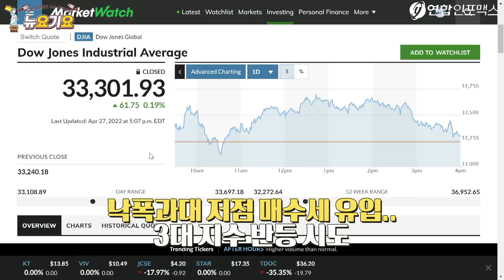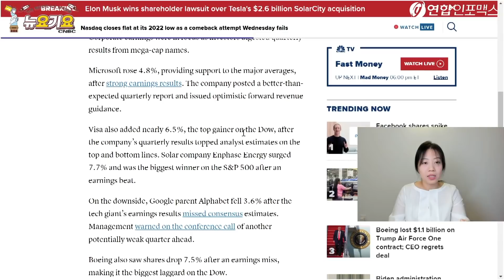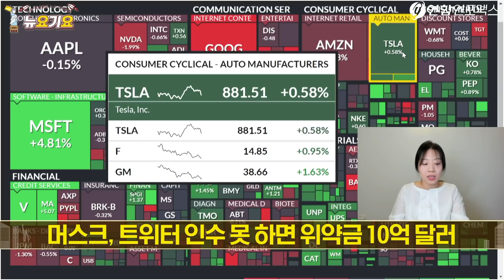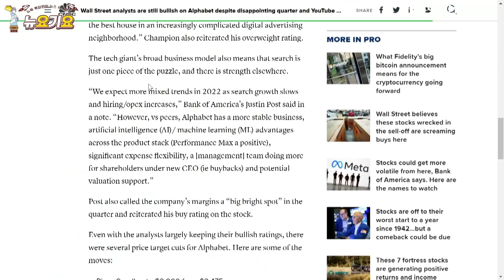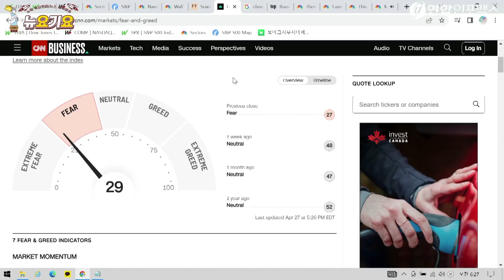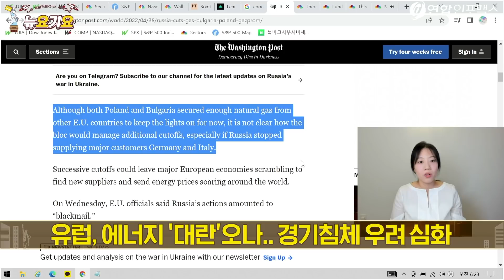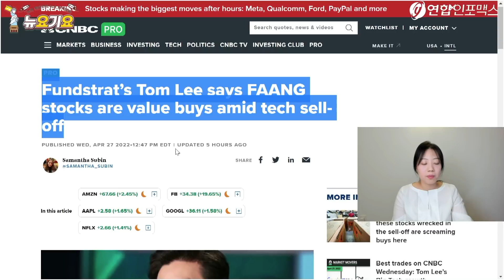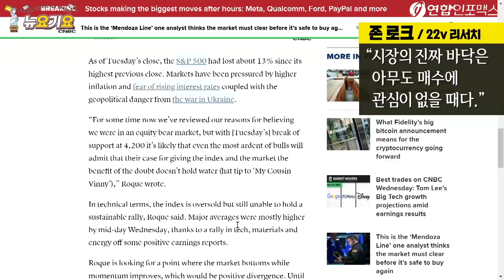(오늘은 20분 요약;;) 어제 그렇게 박살 났는데.. 반등이 고작 이정도..? | 잔뜩 움츠린 미 증시, '신중 모드' | 전문가들 "아직도 바닥 아니면 어떡해..?"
▲ 낙폭과대 저점 매수세 유입..3대 지수 반등 시도
나스닥, 장중 -0.5% 하락하며 연저점.. 이후 반등
과다 낙폭 인식에 따른 반발 매수세

나스닥은 전고점 대비 22% 하락..기술적 하락장 진입

캐리 파이어스톤 / 아우레우스
"투자자들은 안전한 곳으로 피하고 싶어한다"
"강한 랠리를 보이면서 지속가능한 실적이 뒷받침되는 종목에 투자하고 싶다"

조나단 크린스키 /BTIG
"여기서 랠리가 재개 될지는 좀 두고봐야.."
"아직 매도세가 완전히 끝나지 않았다고 본다. 시장 트렌드는 여전히 아래쪽"
"단기적 과매도로 인한 반짝 상승 정도만 기대할만 해"

시마 샤 / 프린서펄
"향후 증시 방향, 양쪽으로 모두 열려 있다"
"실적이 시장을 약간 지지해주고 있으나 위쪽으로 끌어올릴 정도로 충분하지는 않다"
"위험이 늘고만 있다. (도로 공사용) 증기롤러 앞에서 동전을 줍고 싶지 않다"
"우리 팀은 전체 주식 포지션을 '중립'으로 돌렸다"

▲ 그나마 위안이 되는 실적
MS, 어제 예상치 뛰어넘는 실적 발표..급등세
알파벳, 예상치 못미친 실적 발표
보잉. 예상치 못미친 실적..급락세
머스크, 트위터 인수 못 하면 위약금 10억 달러
로빈후드 감원소식에 하락

월가, 알파벳에 '매수' 의견 유지
"실적 부진에 따른 주가 하락, 알파벳 추가 매수 기회"
바클레이즈, 알파벳에 '비중 확대' 유지
"알파벳 하락 했을 때 포지션 늘릴것"

▲ 내일 애플, 아마존 실적발표 예정

달러화 지수 장중 103.. 유로화는 2017년 이후 최저
10년물 채권 2.756% ..추가 하락

월가 탐욕과 공포지수 29.. 어제보다 아주 소폭 낮아져

vix 지수 5% 이상 하락

가즈프롬, 폴란드와 불가리아에 천연 가스 공급 끊어
두 국가가 가스 대금을 루블화로 결제하지 않았기 때문
"루블화 결제에 동의할 때까지 공급 중단 할 것"

유럽 경기침체 우려 심화

▲ 주요 종목들 얼마나 떨어졌나?
올해 연초대비 엔비디아 -36.1%, 마블 -33.8% 폭락.
마이크론, 연초 대비 -28%.
월가, 세 종목에 '매수' 의견

나스닥 100의 519개 종목 중 21개 종목이 52주 신고가 대비 주가 반 토막
핀둬둬 75.9% / 줌 75.8% / 도큐사인 73.2% / 페이팔 73% / 넷플릭스 71.7% / 모더나 70.7%
메타 52.9%

▲ 저점 매수 타이밍..?
톰 리 / 펀드스트랫
"최근 매도세 FAANG 매수 찬스!"
"When a company misses it's pretty hard to buy for the next two quarters, so I think FAANG is in that penalty box," Lee said. "But for long-term investors, these are, in our view, pretty great entry points especially … because on a macro basis if people are worried about growth these companies are still going to grow double digits."

▲아직 바닥이 아니라면..? "매수 신중해야"
맨도사 라인

존 로크 / 22v 리서치
"S&P500이 슬럼프에서 벗어나려면 '멘도사 라인' 넘어야.."
S&P의 멘도사 라인, 4200 수준
"시장이 바닥 왔다는 신호 찾기 전에는 매도 이어갈 것"
"투자자들, 이미 지칠대로 지쳤지만..시장은 반등 나와도 계속 매도 할것"
"시장의 진짜 바닥은 아무도 매수에 관심이 없을 때다."